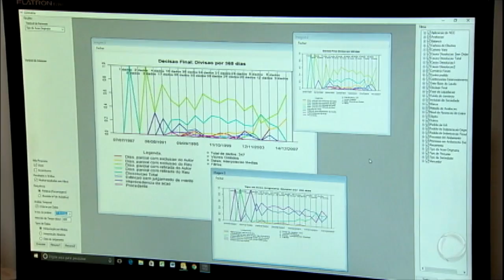Saiba por que os estatísticos são disputados pelas grandes empresas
A profissão de estatístico está em alta. Nos Estados Unidos, chegou a ser eleita a melhor opção do momento por um site especializado. No Brasil, o número de profissionais que se formam é insuficiente para atender à demanda das empresas, ou seja, há empregos e com salários altos. Isso porque as empresas de diversos setores já notaram o benefício que a informação estatística pode trazer, seja para o desenvolvimento de novos produtos ou até mesmo para montar estratégias de defesa em um escritório de advocacia. Veja!